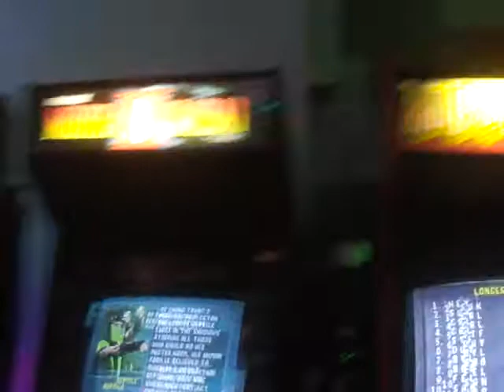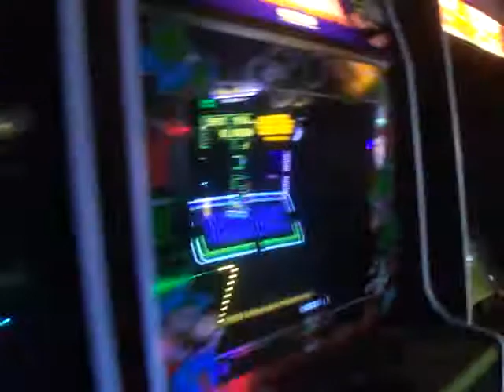Dorkies 09-02-18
Roger’s Wedding Trip, Tacoma and Seattle (September 2-10, 2017)